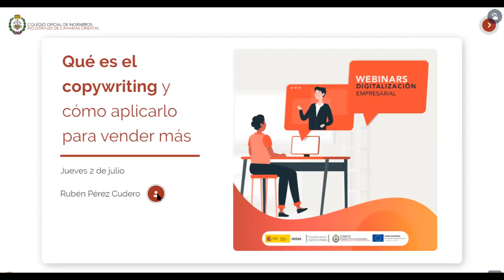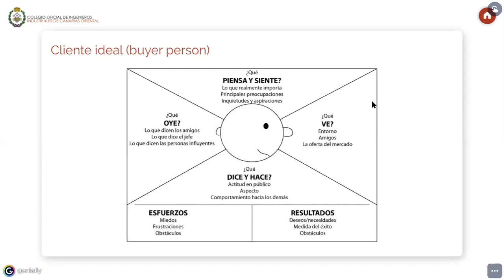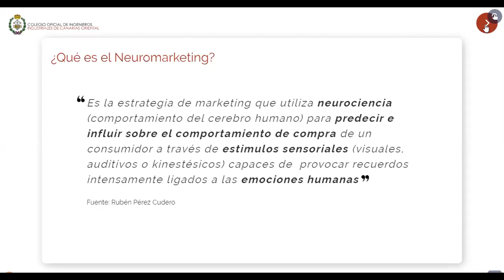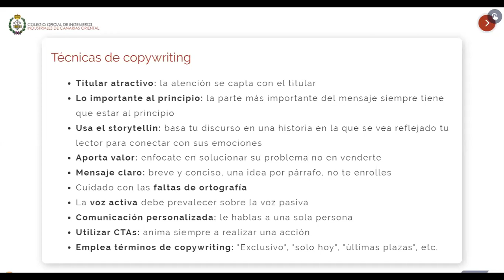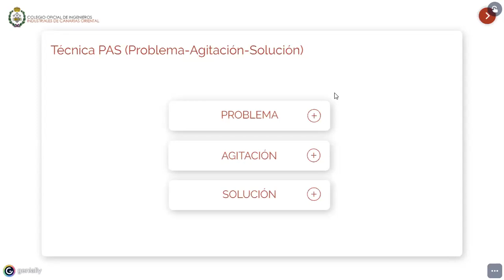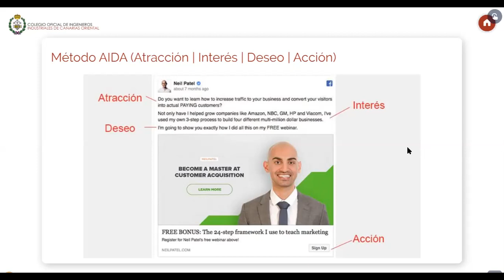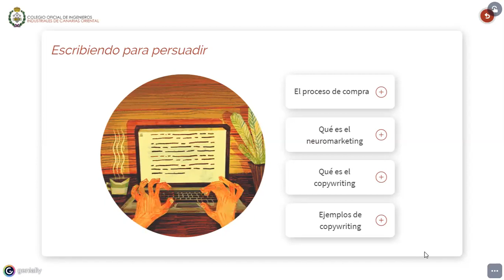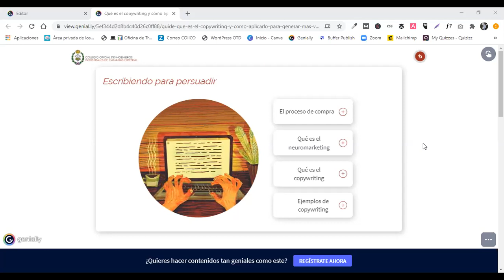Webinar "Qué es el copywriting y cómo aplicarlo para generar más ventas"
Webinar impartido por Rubén Pérez Cudero, Responsable de la Oficina de Transformación Digital del COIICO, en el que se explica qué es el copywriting y las principales técnicas de escritura para seducir a los clientes en los textos de webs, redes sociales, emails, etc.